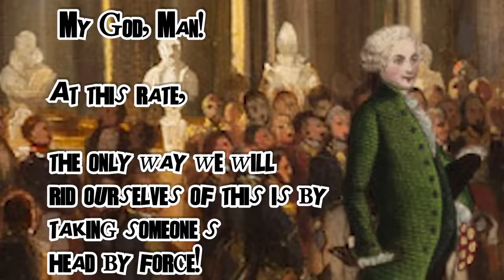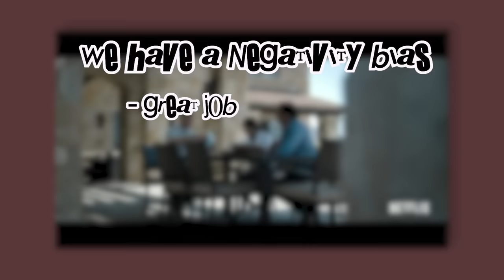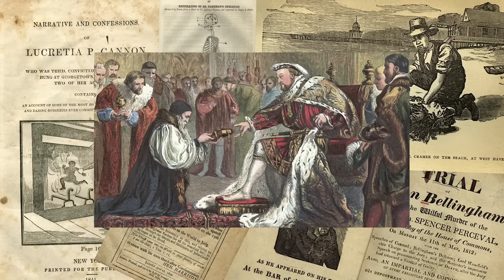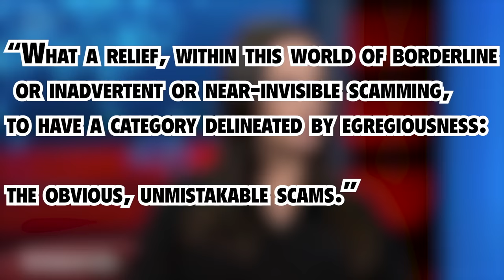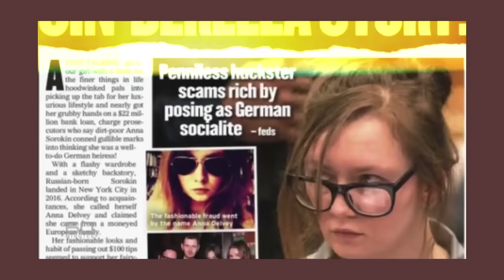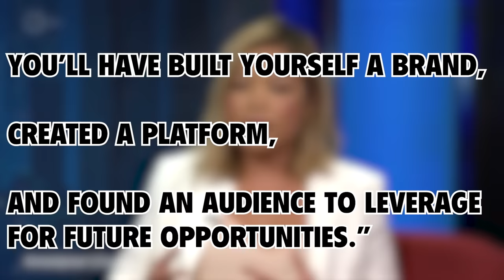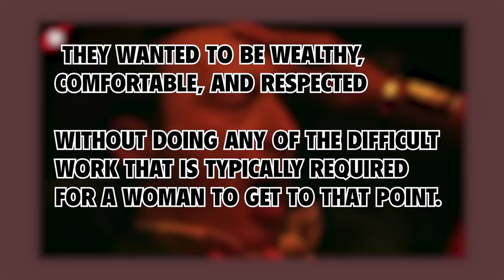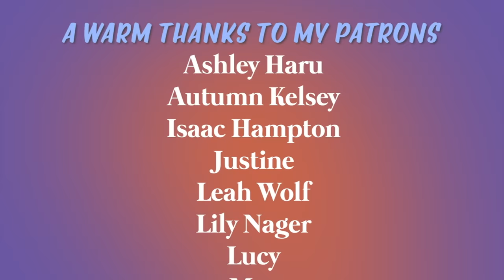why are we so obsessed with scammers?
PODCAST

Edited by Vitoria G

SOURCES
Confident Women by Tori Telfer